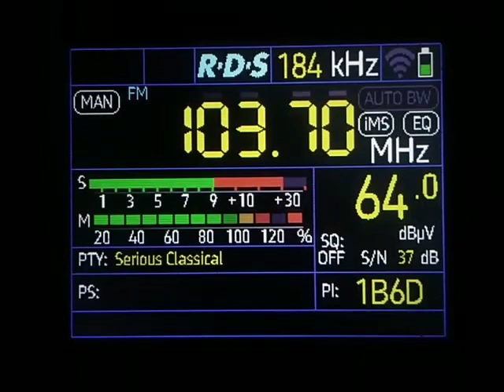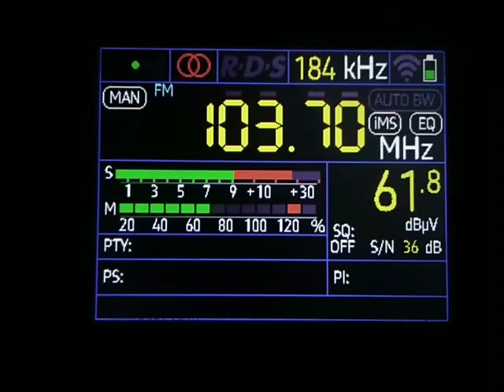[Tropo] 103,7 - Радио 333, Melitopol (115 km) 27 July 2023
Received 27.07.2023 at 03:10 UTC in KN77QU
Antenna - Dipol 5/RZ, V-pol.
Receiver - TEF6686 v4.0 LNA